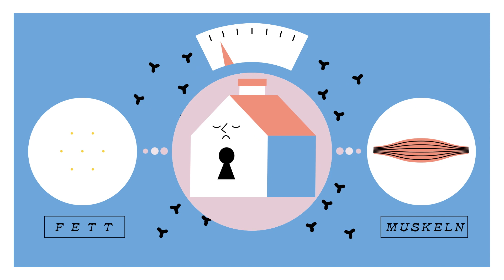Kinderdiabetes: Was ist Typ1 Diabetes?